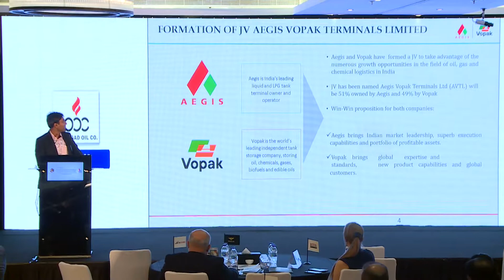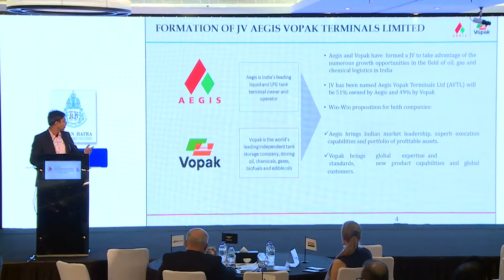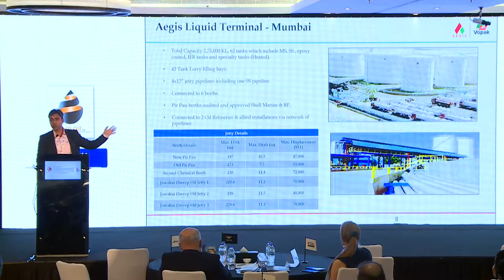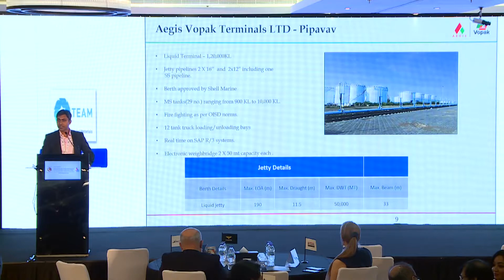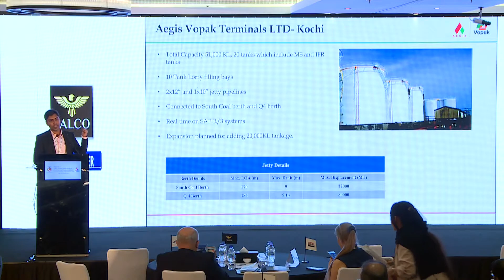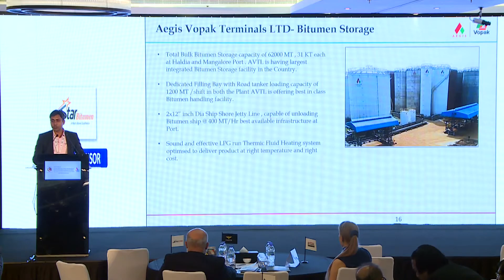Mr. Arindham Mukhopadhyay, Aegis Vopak Terminals Ltd at Rex Fuels Conference 2022 in Dubai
Watch our esteemed Speaker Mr. Arindham Mukhopadhyay, Aegis Vopak Terminals Ltd , speak at Rex Fuels Global Bitumen Conference 2022 in Dubai.

Rex Fuels successfully held its annual Global Conference on Bitumen, Petro-products & Petrochemicals at JW Mariott Marquis Dubai on 24th & 25th August 2022. The 2-day event was attended by over 90+ sponsors & 400+ attendees. The event also saw huge networking business & noted speakers sharing their insights to the audience.

to know more about our next conference in Dubai on 25th - 26th January 2023!!